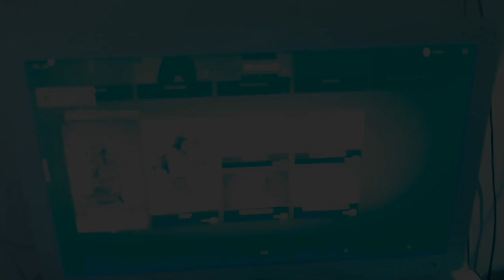💫COMPRANDO O EMOTE 𝗠𝗔𝗡𝗗𝗔 𝗩𝗘𝗥 (FINALMENTE!😭) 💫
- Fortnite
- Hit it (Manda Ver)
- Icon Séries (Série Ícones)
- 20 Maio (🤩)

FINALMENTE!! 😭💫

PERFEITO AGORA! 😎👌

O PAI TA ON..😎🔥

(Sonho Realizado.)